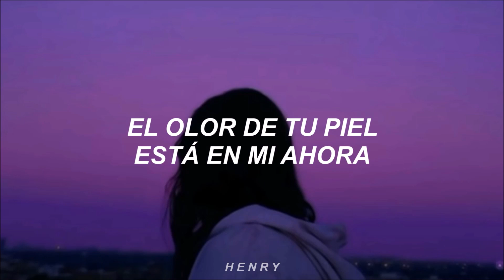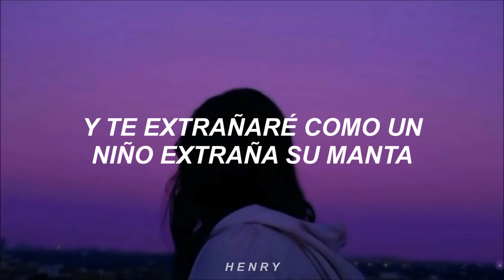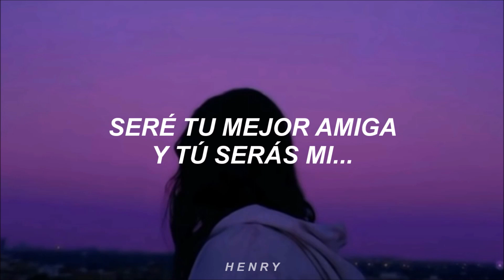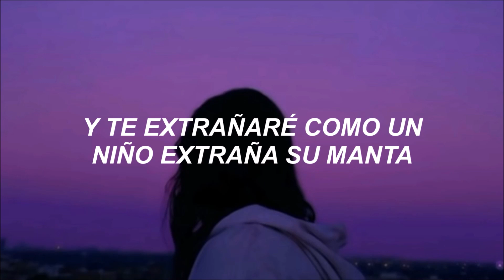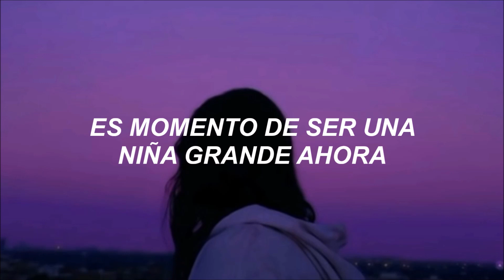si necesitas darte un tiempo, deberías escuchar esta canción 💙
💜 Fergie - Big Girls Don't Cry (Personal) (Traducida al Español) 💜

LYRICS ✔️
[Intro]

[Verse 1]
You're probably on your flight back to your hometown
Be with myself and center

[Chorus]
We got some straightening out to do
Don't cry, don't cry, don't cry

[Verse 2]
The path that I'm walking, I must go alone
I must take the baby steps 'til I'm full grown, full grown
Fairytales don't always have a happy ending, do they?

[Bridge]
Like the little schoolmate in the school yard
I'll be your best friend and you'll be my Valentine
'Cause I wanna hold yours too
We'll be playmates and lovers
And share our secret worlds
Clarity, peace, serenity, yeah